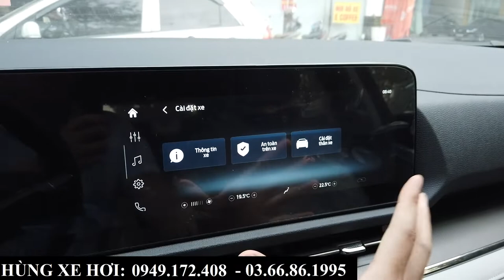Review Ford Territory Trend 2023 | Bản Rẻ Nhất Lăn Bánh Tại Bắc Ninh, Bắc Giang | Giá từ 822 Triệu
+ Hotline Tư Vấn: 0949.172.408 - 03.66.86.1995